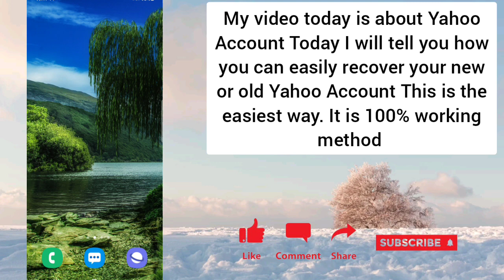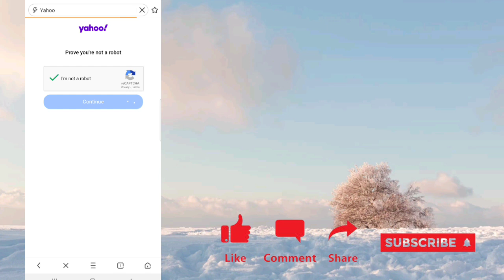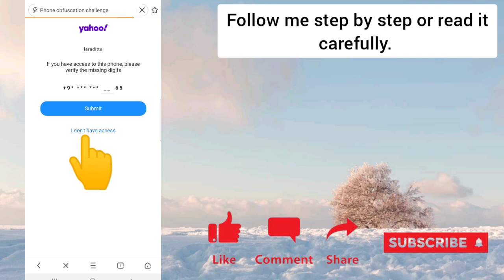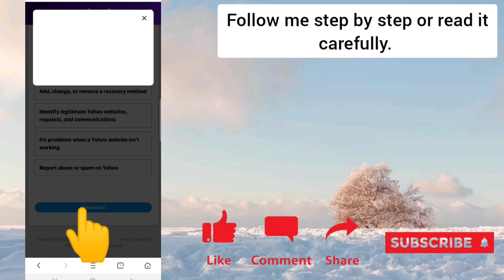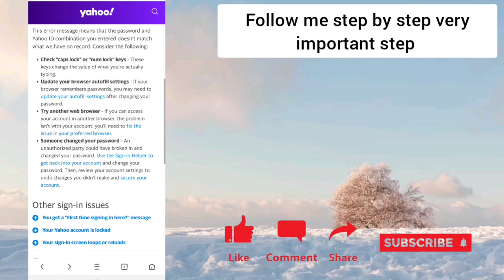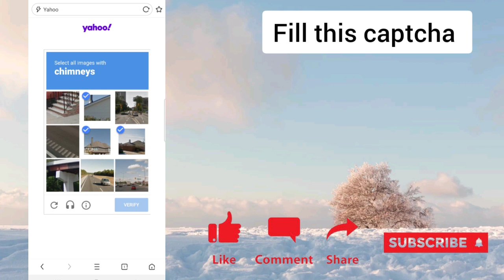Yahoo mail old account recovery new trick 2022 | Recover your Yahoo account without any Verification